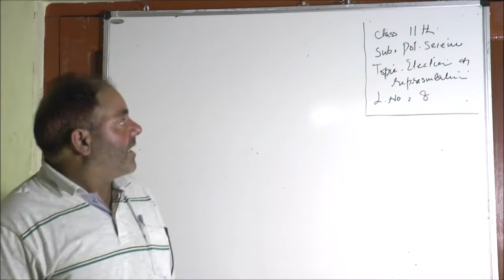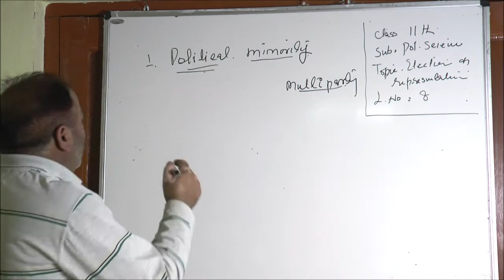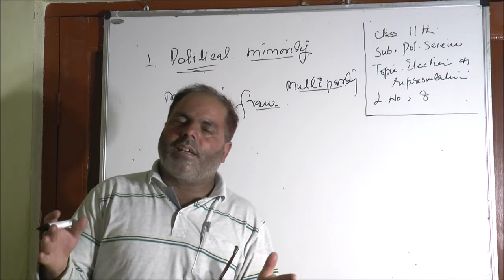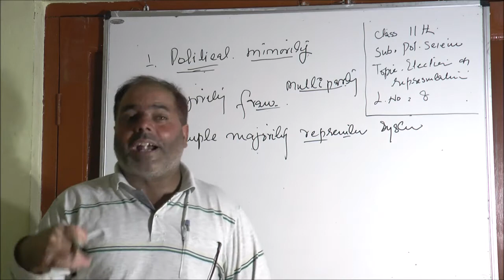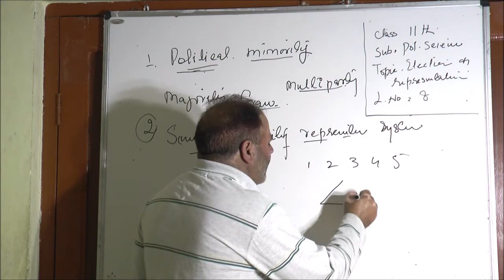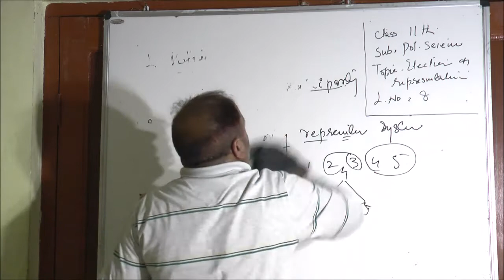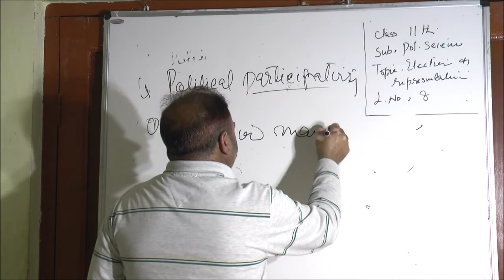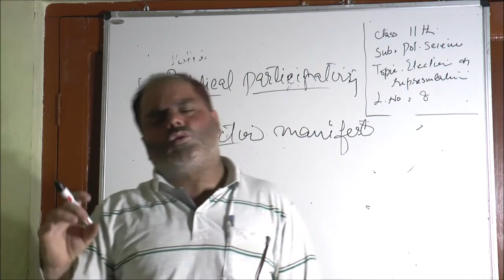11 -Pol Science-Lecture- 8